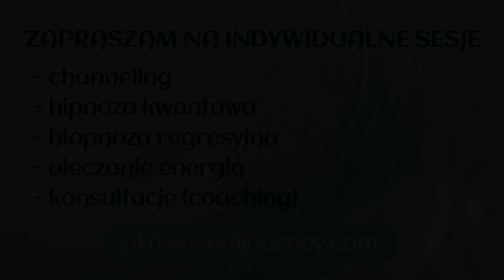"LINIE CZASOWE" - SESJA BADAWCZA 4/4 (KLAUDIA)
SESJA BADAWCZA - 4/4 "LINIE CZASOWE"

*Osoby biorące udział w sesjach badawczych i wchodzące w hipnozę nie znają wcześniej tematu sesji!*

Zapraszam Cię na sesje:
- HIPNOZY KWANTOWEJ/REGRESYJNEJ (SESJE ONLINE)
- CHANNELINGU TERAPEUTYCZNEGO
- ULECZANIA ENERGIĄ-BIOENERGOTERAPII
- COACHINGU - KONSULTACJI (ONLINE) - BLIŹNIACZE PŁOMIENIE, UNIA W SOBIE, PROCES PRZEBUDZENIA ITD

Więcej informacji o mnie i o tym, czym się zajmuję (hipnoza, channeling, terapia energią, bliźniacze płomienie), możesz znaleźć na stronie:

Zapraszam też na bloga, gdzie poruszam tematy takie jak: bliźniacze płomienie, przebudzenie,  podświadomość, intuicja, kontakt z wyższym ja, channeling, unia w sobie, miłość do samego siebie, uleczanie energią i inne

oraz zapraszam do grupy: FREE SOUL POLAND-UNIA W SOBIE (BLIŹNIACZE PŁOMIENIE CHANNELING HIPNOZA)

Jeżeli moje nagrania wydają Ci się pomocne, wesprzyj moją pracę dokonując dobrowolnej wpłaty na konto:
PLN:   PL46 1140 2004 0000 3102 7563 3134
€:   GR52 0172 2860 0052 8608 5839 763
Dziękuję!